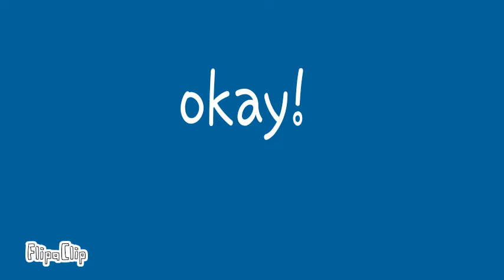Me x other HB fan girls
I'm so sorry that I've been gone for a while!ive just been caught up with work and I'm so so sorry guys!

And these are ship children not fusion

And if you were not in this I'm so sorry!